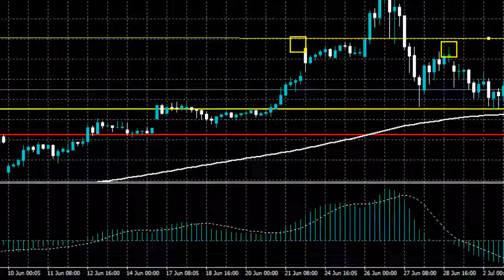ETHUSD Price Weakens | Ethereum Price Analysis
Ethereum price is starting to appear fairly weak in the short-term, as bulls struggle to move the price back above the $300.00 level.